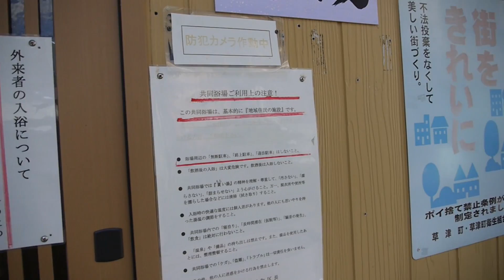「恵の湯（無料）」群馬県草津温泉共同浴場【温泉】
・トイレあり洋式
・とてもちょうど良い温度。
・２４時間。
・無料。
・午前８時～１０時までは清掃で入れません。
・午後３時～午後９時までは区民の入浴時間のため入れません。